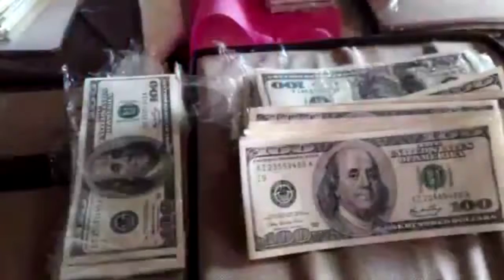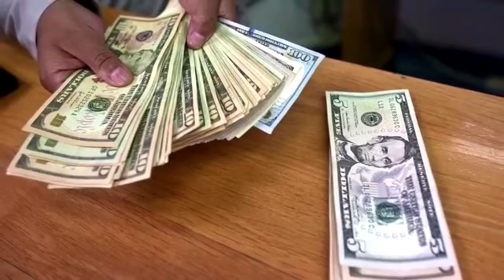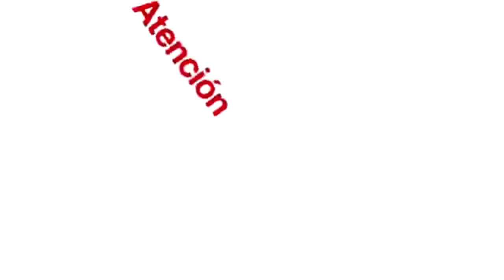Esta fue la información que aconteció el 21 de mayo de 2018